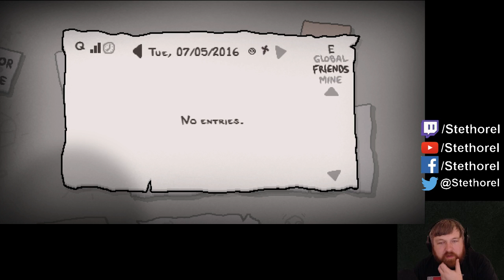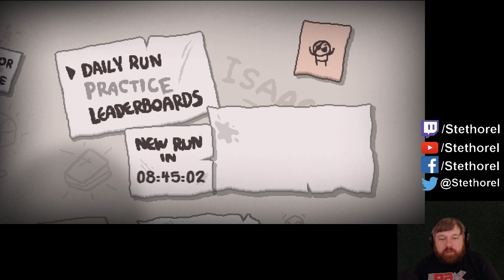The Binding of Isaac Afterbirth from 2016/07/05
It's been a long time since I've last played Isaac on stream but I felt like doing a daily run.  Considering how rusty I am, it went extremely well.